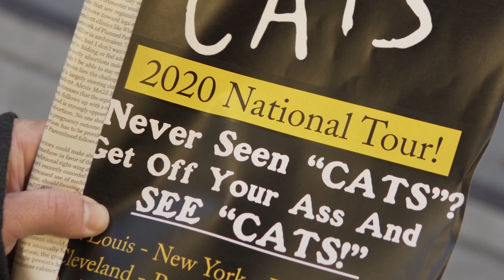The Purrfect Audition - Cats Audition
Brad Howe is a New York City Comedian, now going to Broadway! His audition for Cats the Musical is live here. Please spread the word so he can finally see Cats...From the Stage!

Featuring:
Brad Howe
Sydney Hollis
Luke Younger
Chris Howe